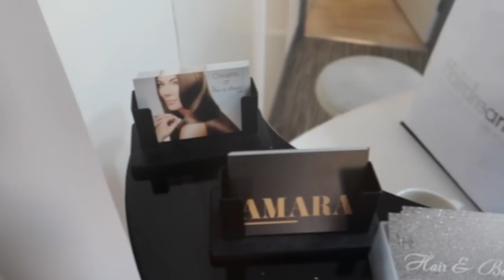V L O G 0 2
Back on the Island and back to work. My make-up workshops have started at the studio and I'm loving it! Thank you to everyone who has attended so far.

There's always a beach close by to help you recharge and I'm making my way round local businesses to help showcase what is going on up here.

A special thank you to Karen MacDonald for inviting me to the P&P night at the castle, a great cause and a great evening!

Stella the pup arrived safely so I'm sure she will be making plenty future appearances :)

Love, Julia and Rogan Xx